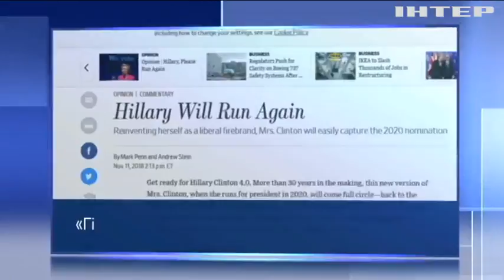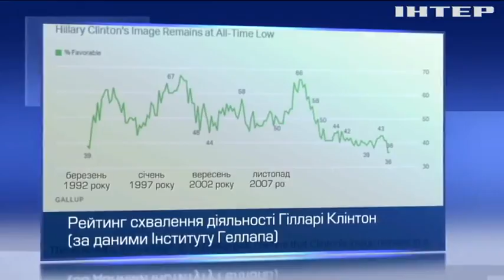Президентські вибори у США: Гілларі Клінтон готує реванш